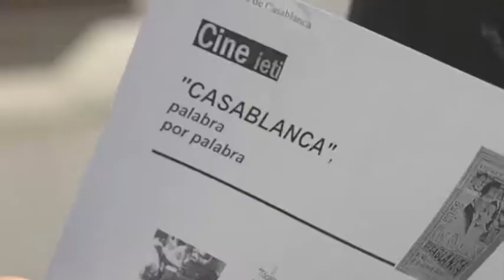CASABLANCA 70 AÑOS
Siete décadas han pasado ya desde que Rick Blaine (Humphrey Bogart) se despidiera de Ilsa Lund (Ingrid Bergman) en el brumoso aeropuerto de Casablanca. Fue el primer personaje "romántico" para Humphrey Bogart, y su elección tuvo algo de polémica. Se llegó a decir que el papel lo rechazó Ronald Reagan. Con el paso de los años Reagan se convertiría en presidente de los Estados Unidos. Bogart en leyenda. Y Casablanca... en todo un mito!!
Aquí va vuestro particular homenaje cinematográfico.